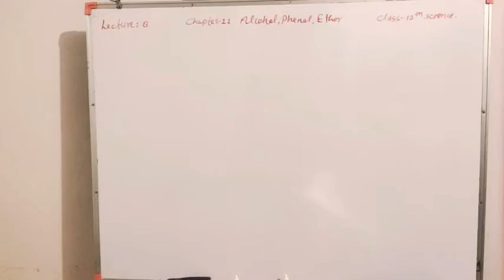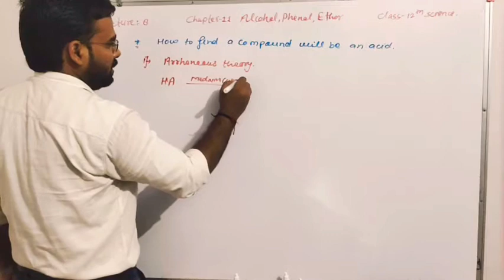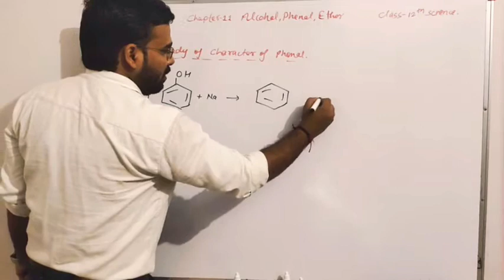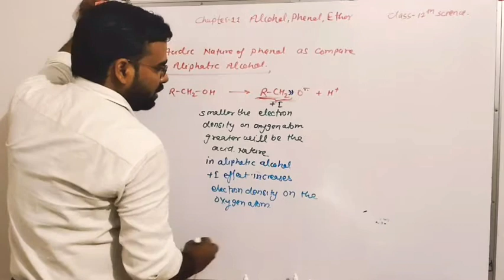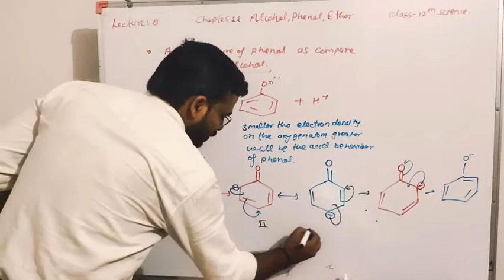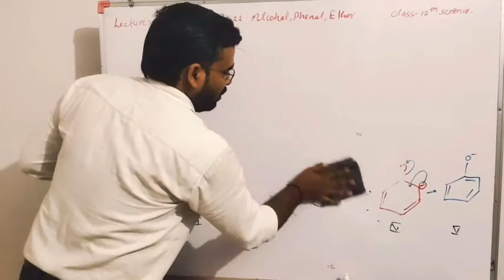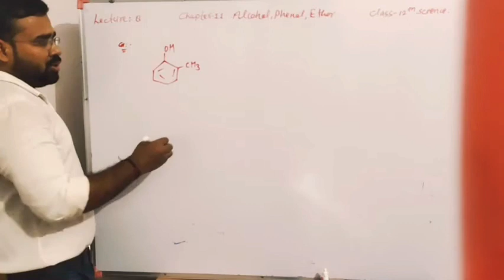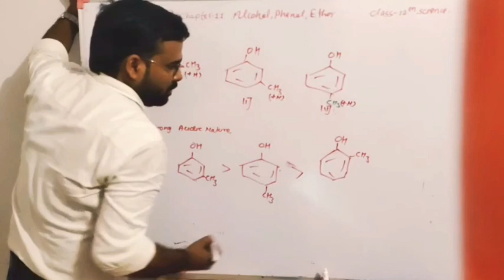Class-12 Organic Chemistry/Alcohol Phenol and Ether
Chapter-11 Alcohol Phenol and Ether
Topic-Chemical properties of Phenol
Lecture-8
By-Er Jitendra Yadav Sir